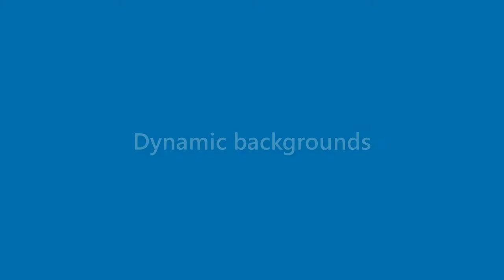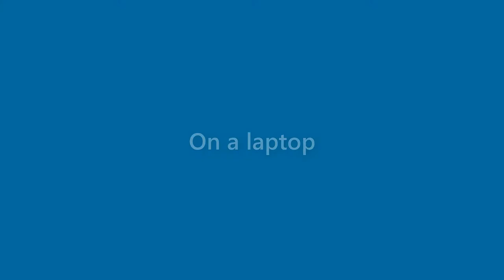Ronald Dorsey - appearance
Name Look - Ronald Dorsey - appearance. In this video we present "Ronald Dorsey" name look and feel in various scenarios. You can check Amazon offer on Ronald Dorsey
This video will cover:
How does "Ronald Dorsey" look as a personal letterhead?
How does "Ronald Dorsey" look on a business card?
How does "Ronald Dorsey" look on a computer/laptop screen?
How does "Ronald Dorsey" look with different background colors?
How does "Ronald Dorsey" look with various fonts?